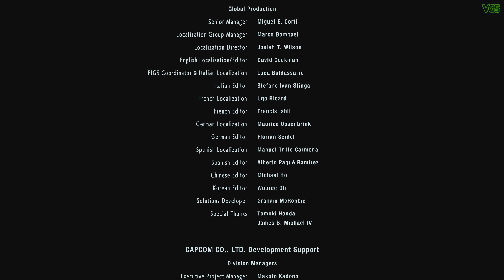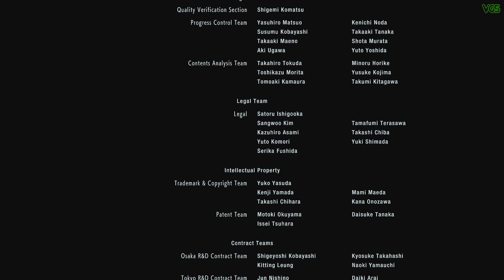Resident Evil 3 Remake - ENDINGS + Final Boss Fight